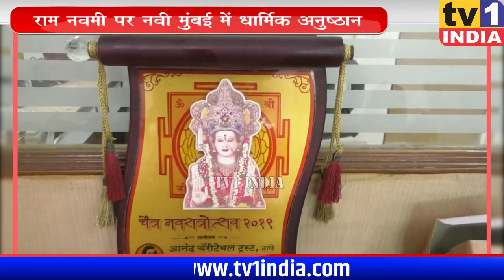Ram Navami पर Navi Mumbai में धार्मिक अनुष्ठान